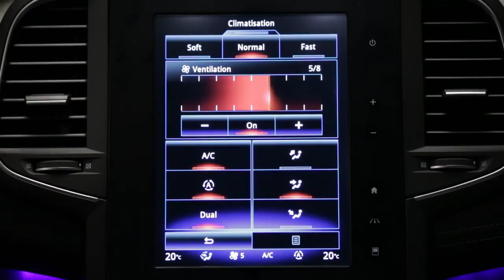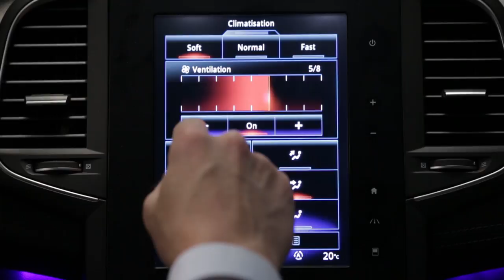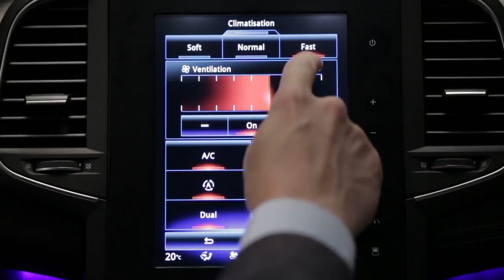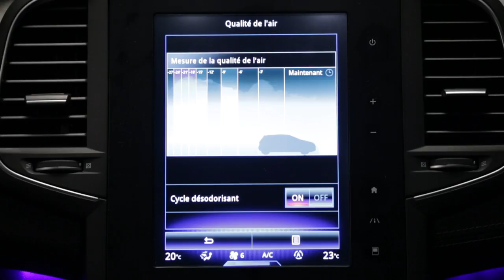Klimatanläggning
MEGANE (SWE)